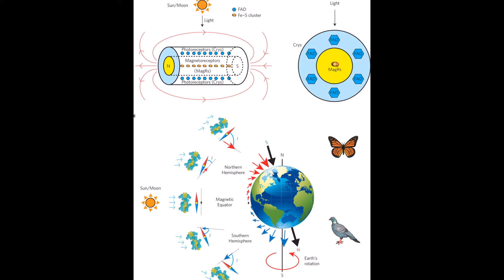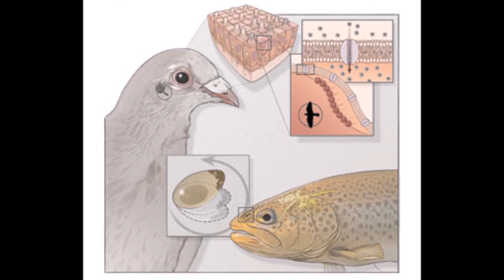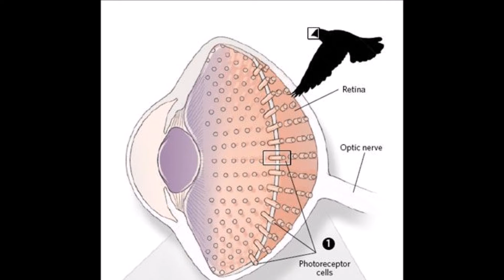பறவைகளின் இந்த சக்தி மனிதர்களுக்கு கிடைத்தால்?-SCIENCE RESEARCH | What is Magnetic Reception?